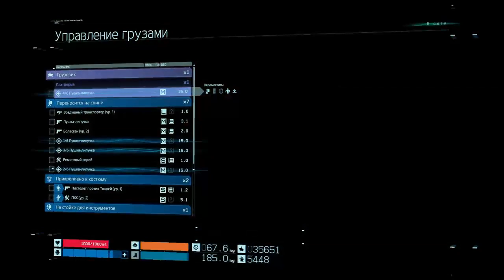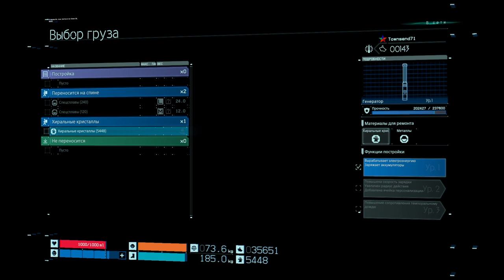DEATH STRANDING™ прохождение 058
DEATH STRANDING